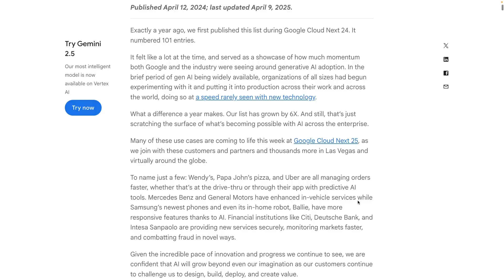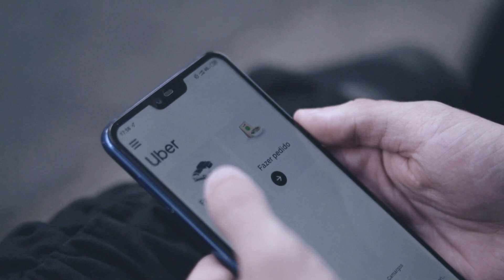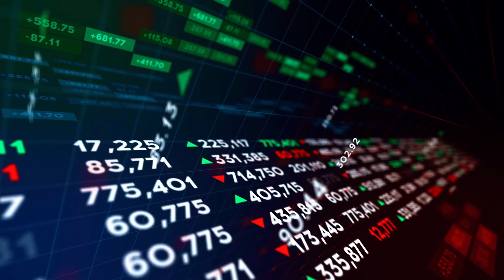How Big Companies Are Actually Using AI Agents In 2025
I explain how big companies are actually using AI Agents in 2025.

00:00 Introduction
01:23 Customer & Employee Agents
03:51 Data & Creative Agents
05:59 Coding & Security Agents